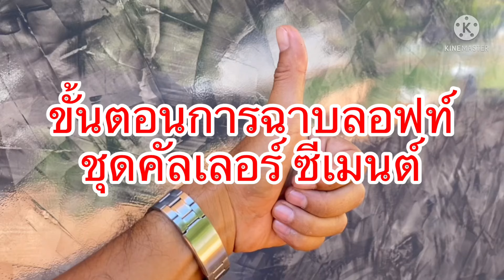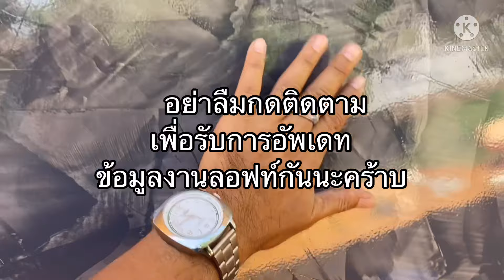วิธีการฉาบลอฟท์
อธิบายถึงขั้นตอนการฉาบลอฟท์ฉบับเข้าใจง่าย ดูจบ ทำได้